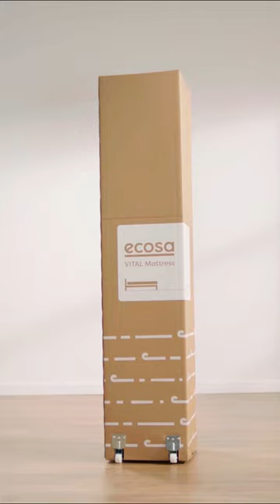Boom ❤️ New mattress feels!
Our Vital Mattress
FREE Same Day Delivery
100 Night Trial
15 Year Warranty